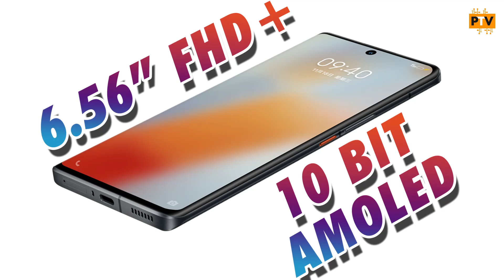12+ UPCOMING SMARTPHONES IN NOVEMBER 2021 🔥🔥| IQOO 8 SERIES & Many More..! [HINDI]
12+ UPCOMING SMARTPHONES IN NOVEMBER 2021 🔥🔥| IQOO 8 SERIES & Many More..! [HINDI]

Hello Guys,

About this video:

Hello Guys,

Is video me humne baat ki hai 12+ UPCOMING SMARTPHONES IN NOVEMBER 2021 ki. I hope apko ye video pasand aayega.

Thanks